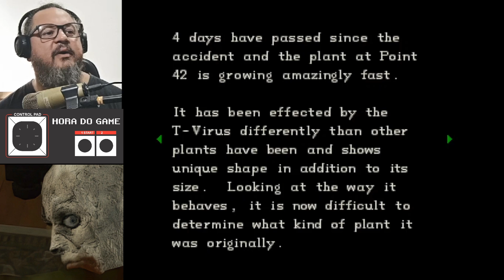Resident Evil pt 2 - Cheio de Cobras e Aranhas!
Nessa parte teve de tudo! Fiquei perdido, senti nojo, quase morri e descobri sem querer que eu precisava de um item que eu já tinha! Vem comigo ver como foi!!!